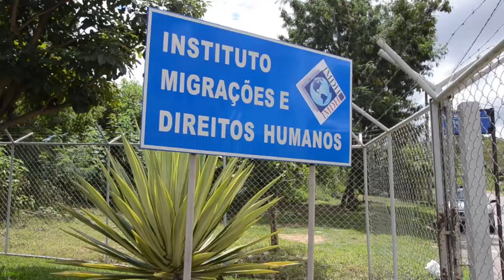Com experiência humanitária, sudanesa ajuda outras refugiadas a recomeçar a vida no DF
Com experiência humanitária, sudanesa ajuda outras refugiadas a recomeçar a vida no DF e região.

Atuando no projeto “Mulheres Unidas”, o trabalho de Eiman Haru é exemplo da luta pelo fim da violência contra as mulheres refugiadas – e pauta do Dia Laranja pelo Fim da Violência contra as Mulheres, marcado todo dia 25. Iniciativa do Instituto de Migrações e Direitos Humanos (IMDH) tem o apoio da Agência da ONU para Refugiados (ACNUR).

Como grande parte das mulheres forçadas a se deslocar, a trajetória de Eiman é marcada pela superação das dificuldades inerentes ao refúgio e à integração local. Confira nesse vídeo e na reportagem especial